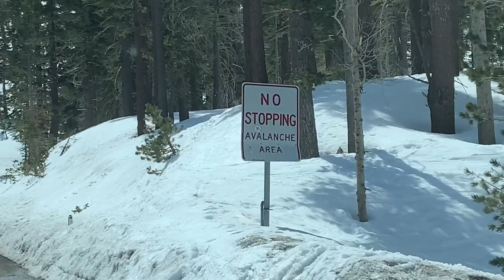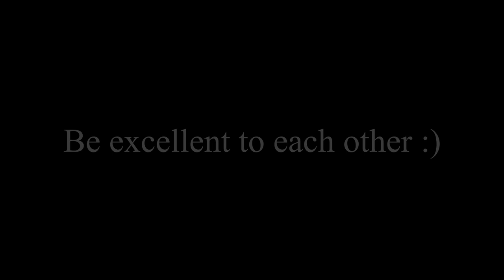Adjusting to VANLIFE during the PANDEMIC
Episode #2 of THE NORMADIC LIFE.

I travel from Carson City, NV to Truckee, CA, seeing sights and starting(snowball) fights along the way.

Hi, I'm Normandy, a full-time vanlifer on the road with my new best bud, Cliff the van.

I love feedback, and would love it if you left me a comment and let me know what ya think! Much appreciated. Thanky.

IGTV Series: "The New Norm"

Be safe, and as always, be excellent to each other. Peace, y'all.